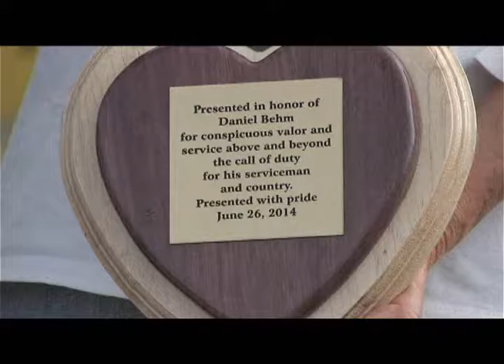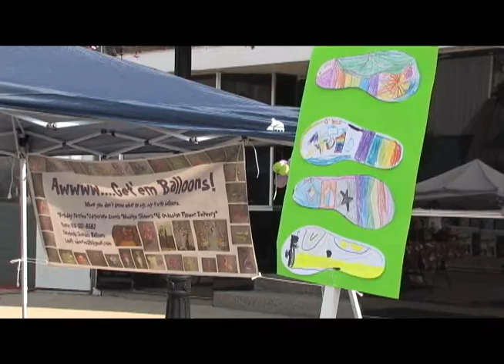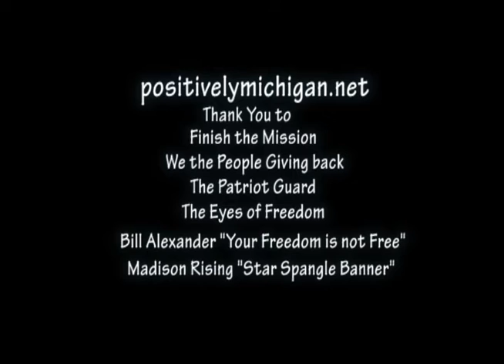positivelymichigan.net Freedom Cruise Sparta Mi.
Thanking our Veterans,various groups come together to raise funds for our Vets.